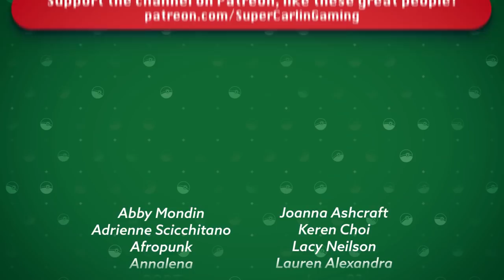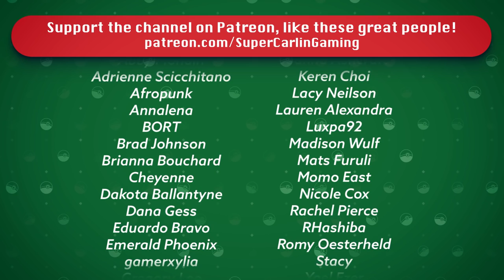DANCE OF THE DRAGONS | Pokémon SoulSilver Randomizer Nuzlocke #24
Today J, Rutana and the team head to Celadon CIty to take on Erika... are we ready for her Pokemon?!

Nuzlocke Rules:
1. Can ONLY catch the first pokemon you encounter in a new area.
2. If a pokemon faints it is considered dead and must be released.
3. Must Nickname all of your pokemon
4. Duplicate Clause - Can only catch one of any species. If your first encounter is with a pokemon already in the Dex it does not count toward your first encounter.  This is only true of specific species NOT evolutionary lines i.e. owning a Pidgey does not cancel out a Pidgeotto etc.
5. Shiny Clause - If a shiny pokemon appears at any time it is catchable
6. Level Cap - You cannot use a Pokemon whose level exceeds the highest level of the next Gym Leaders strongest pokemon.